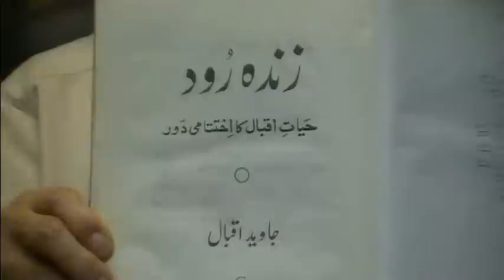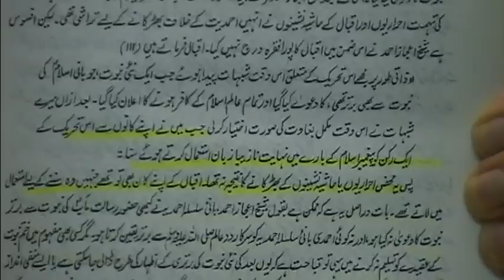Allama Iqbal And Qadiyanism.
allama iqbal abdulrahmanbawa khatmenubuwwat khatmenabuwwat qadiyani marzai qadiyanis mahmadiya ahmadiyya ahmadia mirza mirzaqadiyani mirzaghulamahmed islam peshgoi muhammadibegum quran muslim kna rabwa chinabnagar qadian qadiyan antiahmadiyya tehreekekhatmenubuwwat antiqadiyaniordenance behashtimaqbara khatmenabuwwat maseehemauad manzoorchinouti finalityofprofithood endofprofithood khatamunnabiyyeen